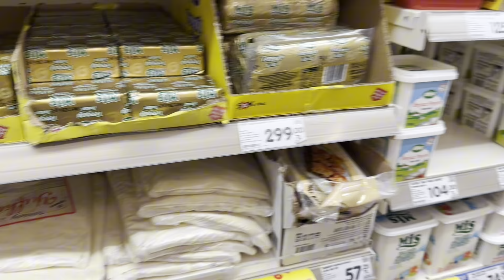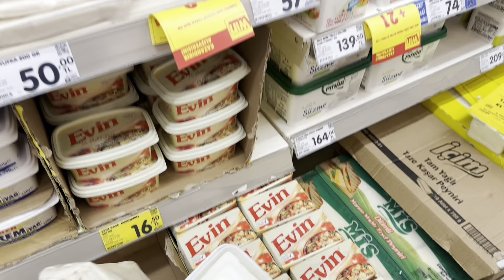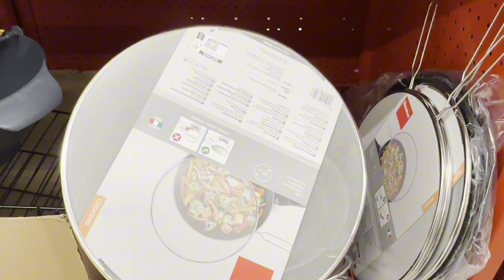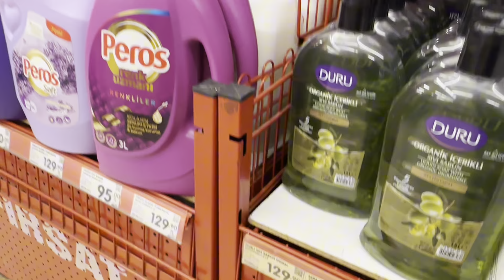KENDİ YAPAMADIĞI ZAMAN MECBUR⁉️ÇAYLI KEK DENEMEYEN PİŞMAN😱ŞOK AKTÜEL ÜRÜNLER👍KAYINVALİDEME GÖTÜRDÜM